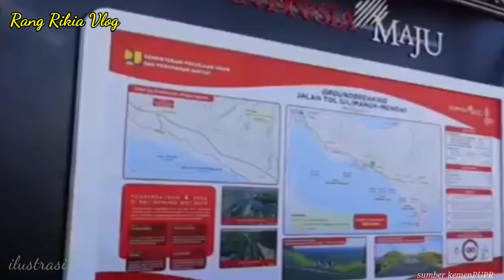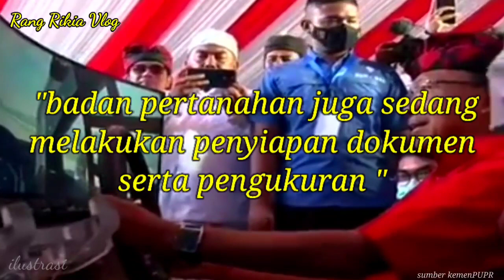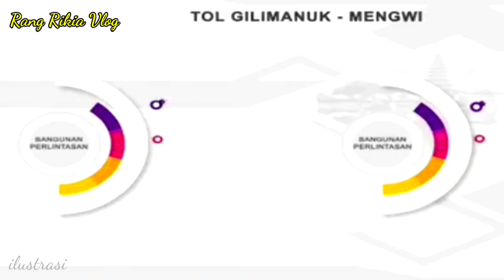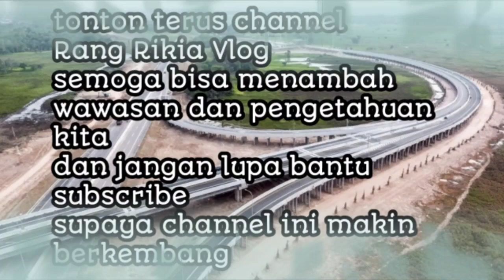TOL GILIMANUK _MENGWI DI PASTIKAN JALAN TERUS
Pembangunan jalan tol di Indonesia tiada henti hentinya
Sambung menyambung dari daerah yang satu ke daerah lain
Tak Terkecuali dengan tol yang satu ini.
Tol Gilimanuk _mengwi  atau jalan tol jagat kerthi Bali.